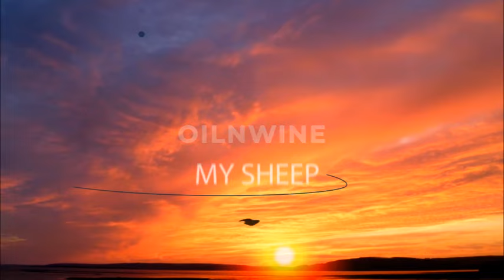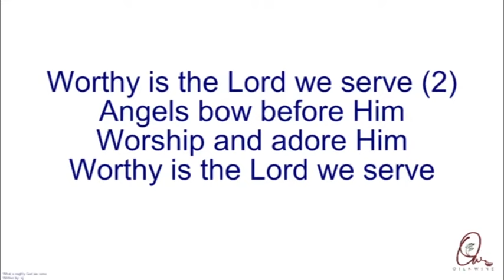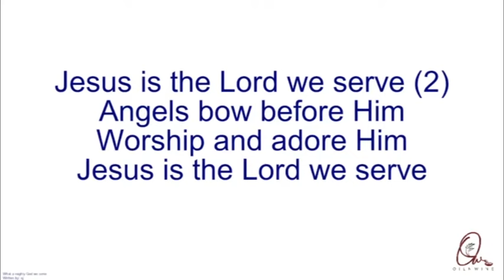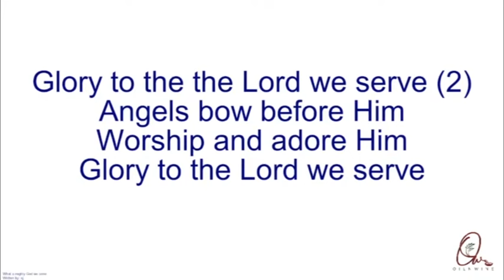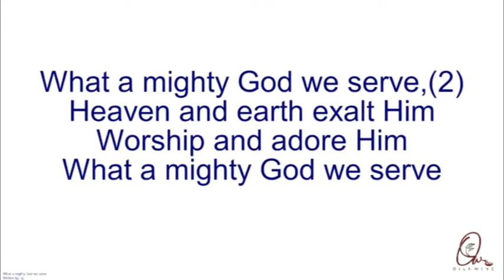A Morning Devotion - Mar 17